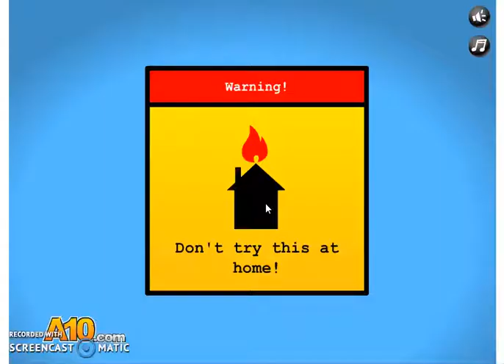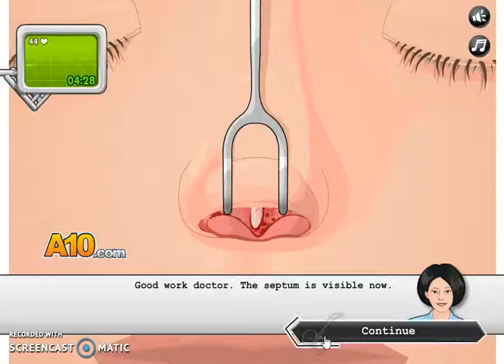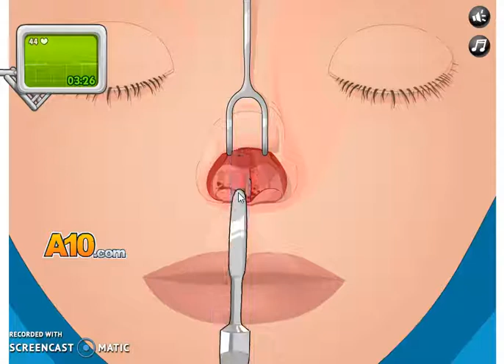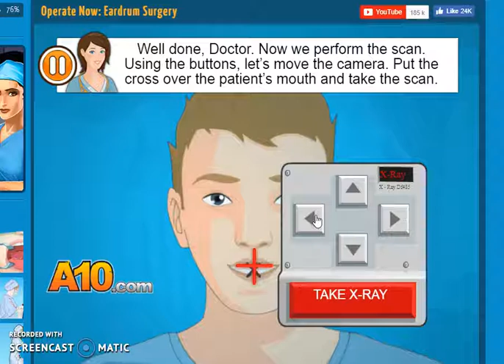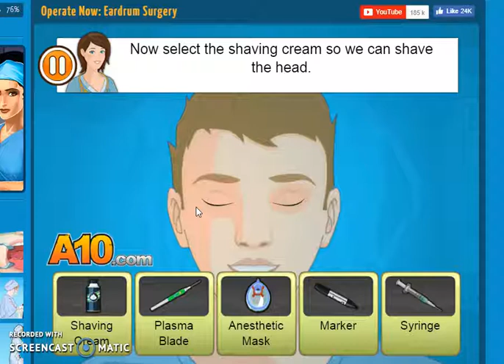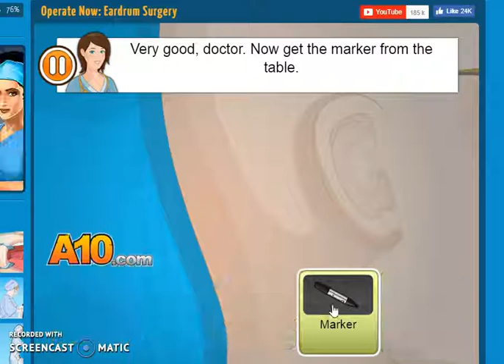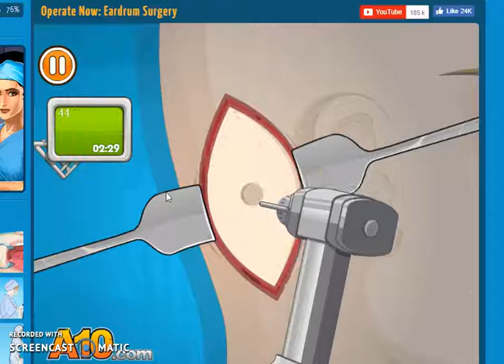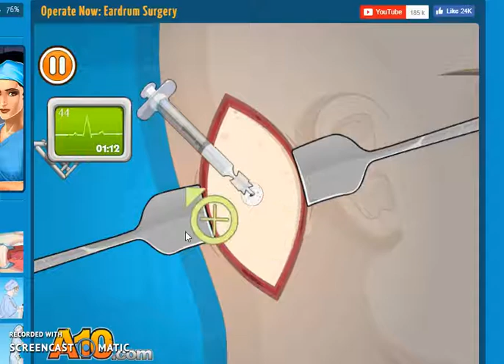Operate Now! surgery game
Hello guys! Not talking alot on this video (wich i dont really do normally).

As im posting this video, my headphones just died and mouse barely woring so... im trying to get new ones. Its gona be harder i guess...